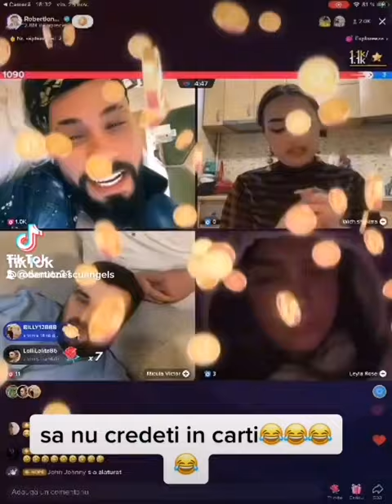îi citește în cărți lui Robert Ionescu 😇😇😇😂😂😂